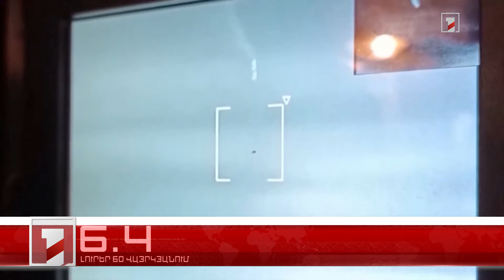Օրը՝ 60 վայրկյանում | 18.01.2024